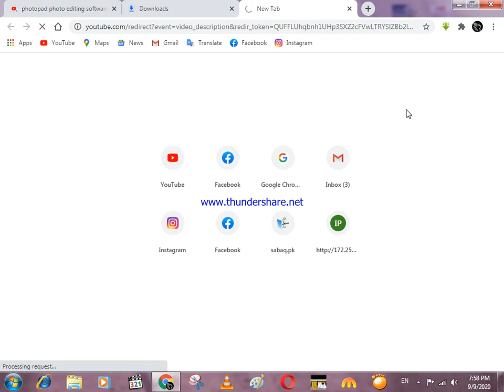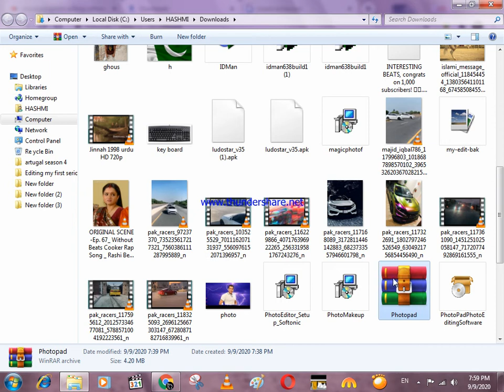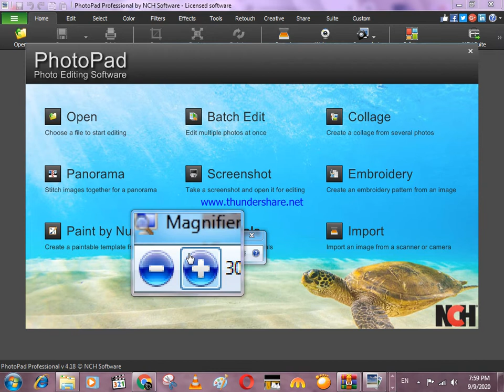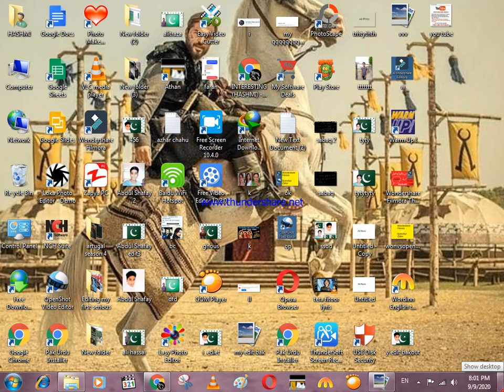Photo pad Life time Crack|Download with Link